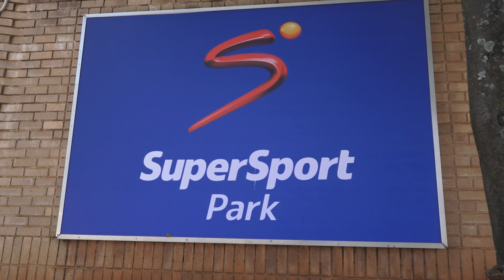Klaasen set to lead the Spartans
Heinrich Klaasen is looking forward to taking up the reigns as Tshwane Spartans captain in the 2019 Mzansi Super League, saying the number of home grown players gives the squad a big advantage.
The 28-year-old, who recently returned with the Standard Bank Proteas from India where he earned his first Test cap, was made Spartans captain by head coach Mark Boucher.  Klaasen’s captaincy at the Momentum Multiply Titans wasn’t all bad - he did lead the team to the Four-Day title in 2017/18. His various call-ups to the national team in the year that followed meant he wasn’t always available for them, however, but the 2019 MSL gives him another good chance to underline his leadership credentials. Klaasen played under Morkel at the Durban Heat last year, but it was not a successful time for either of them or the Heat as a franchise. Getting drafted by the Spartans sees him return to familiar climes and the fact that there are so many players in the Tshwane squad with such intimate knowledge of SuperSport Park, will help foster team spirit a lot quicker.In addition AB de Villiers returns, while current Titans players, Lungi Ngidi, Dean Elgar and Tony de Zorzi add a proper ‘homegrown’ feel to the squad and adds to Klaasen’s belief that the team won’t struggle to form a bond.